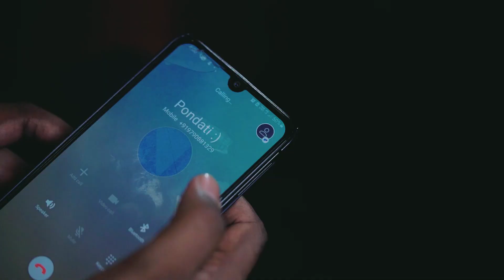நீயே வாழ்க்கை என்பேன்.. || Reception Teaser || Swetha - Ravi || Digital Point,Karaikal